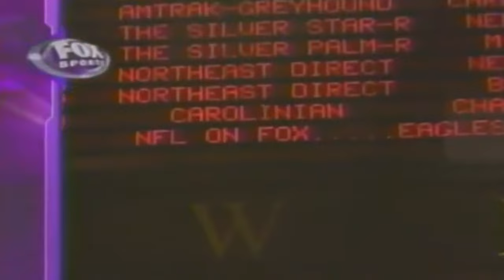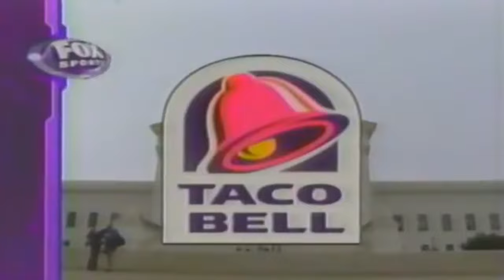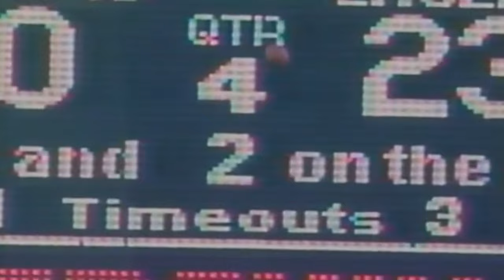2000 Week 13 - Philadelphia at Washington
Philadelphia Eagles (8-4) at Washington Redskins (7-4)
Weather: 50 degrees, relative humidity 88%, wind 5 mph, wind chill 0
Line: Washington -7
Over/Under: 37
Starting QBs: Donovan McNabb (Phi), Jeff George (Was)
Network: FOX
Announcers: Dick Stockton, Matt Millen